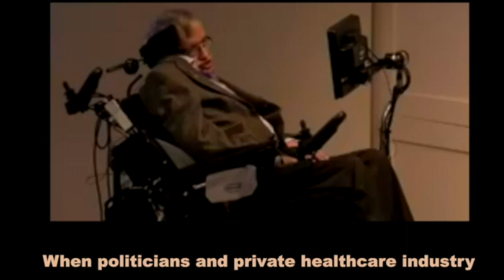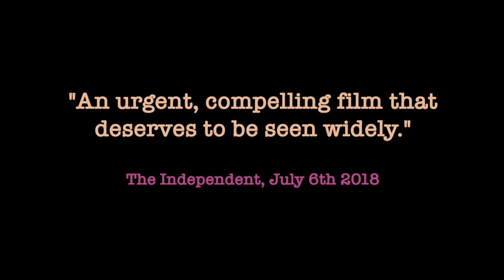DUDLEY SUTTON'S LAST SCREEN APPEARANCE IN 'GROUNDSWELL' (2018) - Trailer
Dudley (Sutton) was a staunch supporter of the NHS and provides a moving finale to the documentary film ‘GROUNDSWELL: THE GRASSROOTS BATTLE FOR THE NHS & DEMOCRACY 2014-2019’ (84 mins). The hidden story of the NHS’ 30+ year dismantling by stealth under successive governments, without our proper knowledge or consent, now in its endgame. An NHS SOS. Hear The Truth. Learn The Lies. Spread The Word. ONLINE NOW

PLEASE SHARE AS WIDELY AS POSSIBLE.

"An urgent, compelling film that needs to be seen widely" (The Independent, July 6th 2018).
“A very important documentary film. The people and the commitment that they are making is fantastic and very moving.” (John McCarthy, broadcaster & author)
“Evokes a deeply felt sense of loss for one of the great humanitarian achievements of the past century while at the same time exploring the increasing disillusionment with the effects of globalisation on our democracy.” (Dr Austin Connor GP, North Devon)
"Highly individual, remarkably sophisticated...It is rare to see a film that explores complex issues and attitudes with such clarity. Extraordinary…Moving and humbling” (Archie Tait, ex-ICA Cinema Director)
“Goes a long way to explain the Corbyn phenomenon” (Lord David Owen, ex-Labour Minister Of Health)
“Inspiring.” (Iain Softley, cinema film director)
“The film was awesome and deserves to be seen all over the country. It had a massive impact here on the Isle Of Wight!...It gets its message across without political favouritism.” (Christine Lightbody, Newport, Isle of Wight)
"Fast-paced and informative...A powerful and accessible film that should be distributed widely.” (Mark Kidel, arts documentary filmmaker and journalist)
“Moved me greatly, from the verge of tears to righteous anger.” (Ian Hart, actor)
“Remarkable…invaluable.” (Stephen Ridley, Uckfield, East Sussex)
"Even on the third viewing I was still riveted by the startling information concerning the destruction of the NHS." (Jill Rock, London)